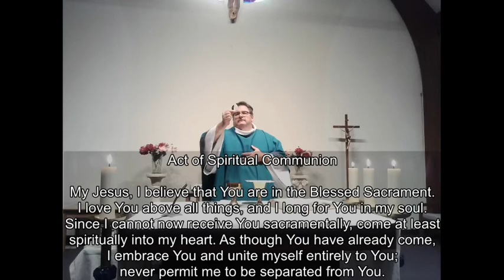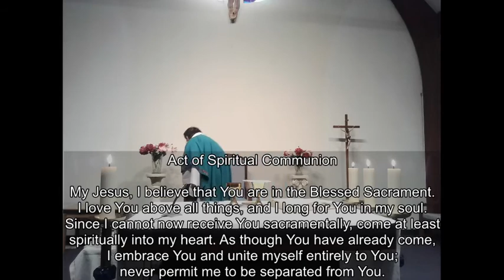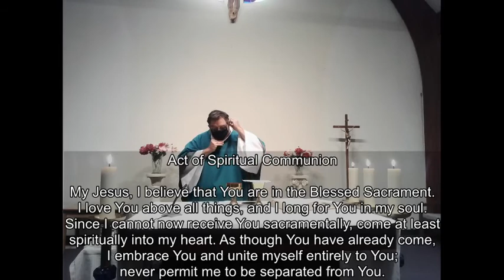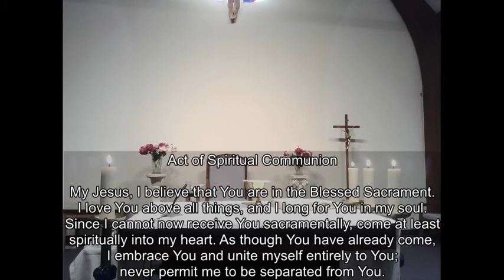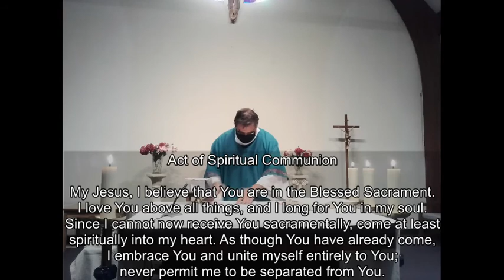Daily Mass June 23rd 2020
Homily begins at the 11' 45" mark; the text from Psalm 30 (today's Entrance Antiphon)"Be my protector, O God. a mighty stronghold to save me. For you are my rock, my stronghold! Lead me, guide me, for the sake of your name."
2 special notes: the Feast of Sts. Peter and Paul (one of our parish patrons) falls next Monday, so we will have Mass Monday at 9am, and no Mass next Tuesday. You realize that this Mass isn't being streamed live from the church: we can only record onsite - we don't have the computing power necessary to stream. Perhaps one day!